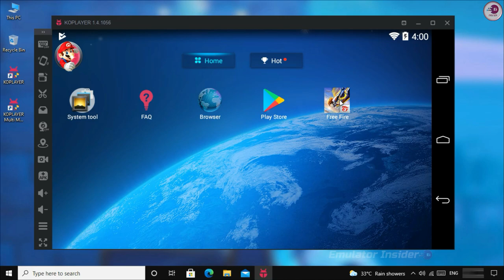KoPlayer Emulator Free Fire Key Mapping Set Manually, Best Keymapping For Free Fire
How to set free fire keymapping on koplayer android emulator, It 100% working Best keymapiing for free fire.

• ANTI-PIRACY WARNING.